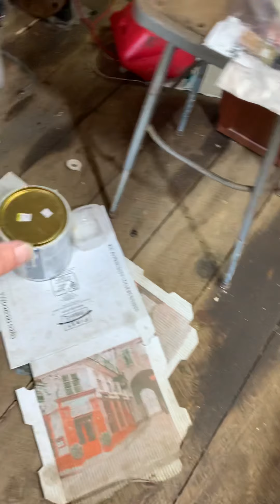Preparing RV closet and cabinet doors for painting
The steps taken to get ready to paint.